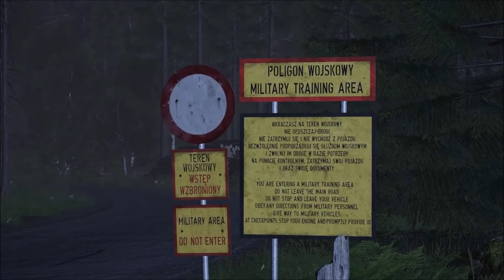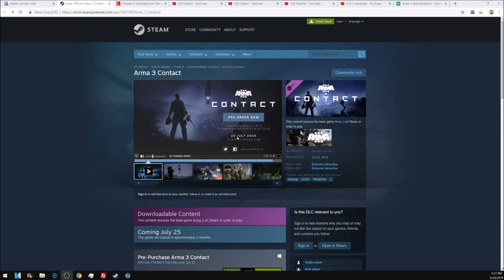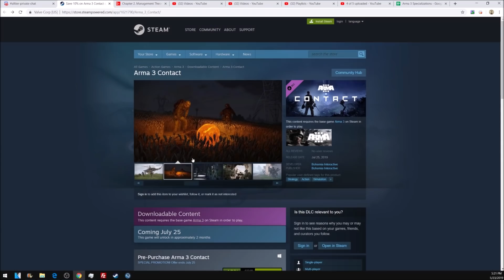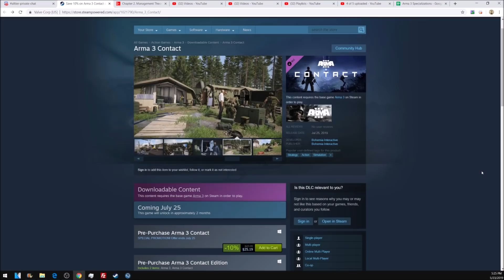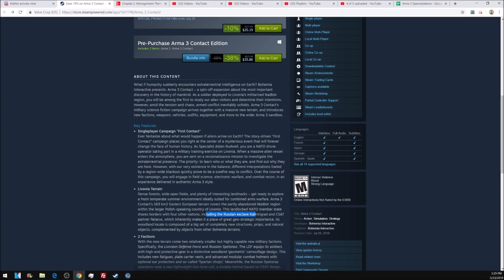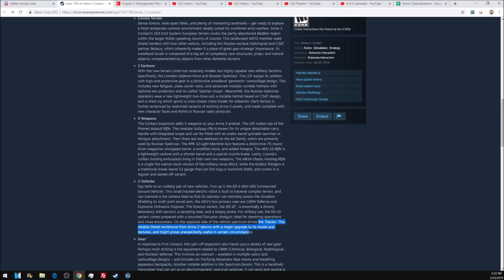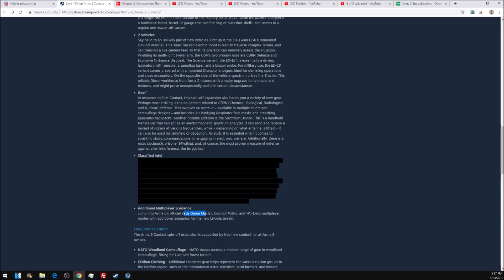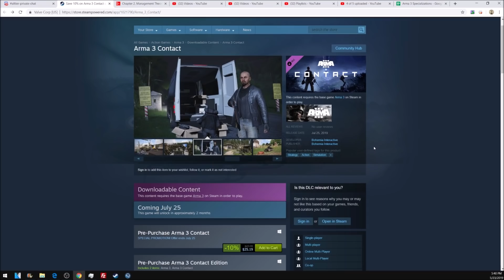ITS FREAKING ALIENS: Arma 3's New DLC coming out July 25th 2019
I just give my two cents... im looking forward to it but I have my concerns...

Lcpl Liru
1350 Beverly Road